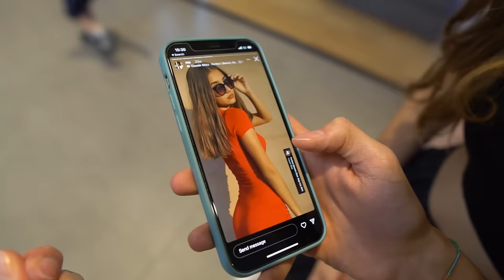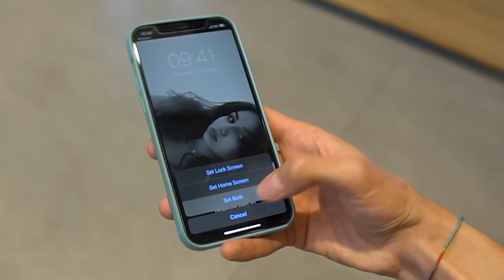SPUN "DA" ALEXANDREI PENTRU 24 DE ORE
3000 LIKES pentru INSTAGRAM-UL ALEXANDREI